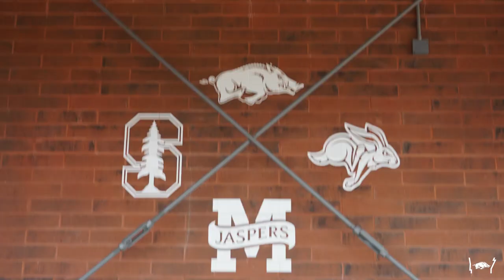Razorback Softball: Highlights, Hogs Defeat Stanford 7-3 to Advance to Super Regional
The Arkansas Razorbacks defeated the Stanford Cardinal 7-3 in the Fayetteville Regional Final to advance to their second Super Regional in program history.